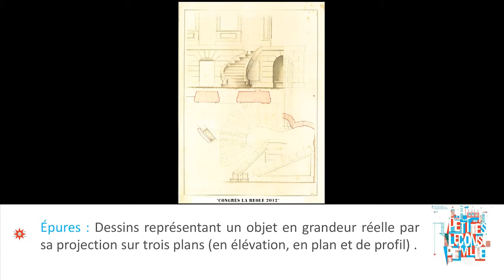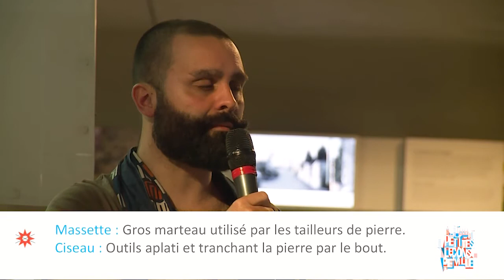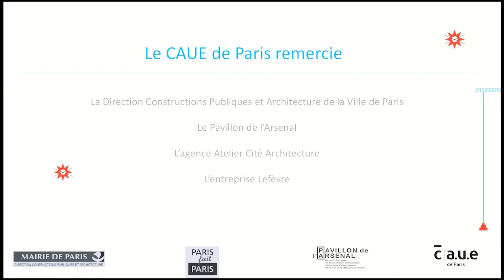Petites leçons de Ville 2018 - La Pierre - Adrien Willeme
Le témoignage : Reconstruire la filière pierre

Avec Adrien WILLEME, compagnon tailleur de pierre et appareilleur entreprise Lefèvre